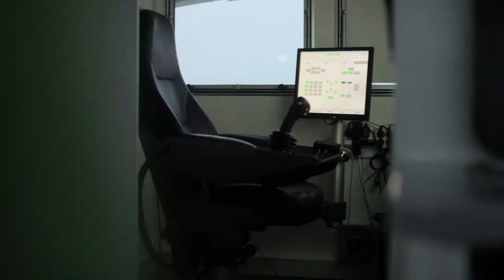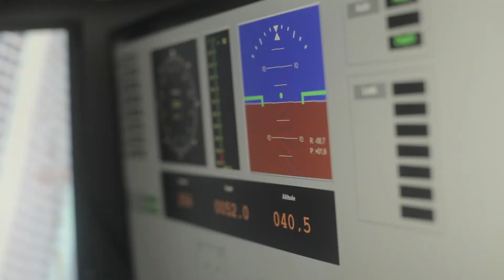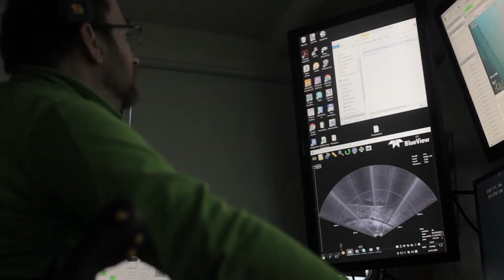Rov as demo notinspeksjon 2016